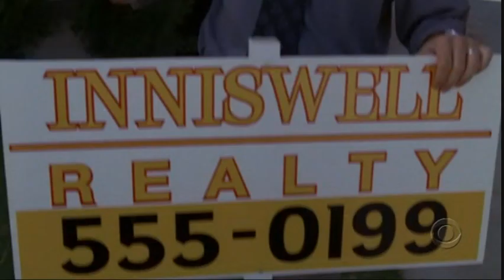Erica Leerhsen 'Ghost Whisperer' Montage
Montage from the episode 'Hope & Mercy'. Enjoy! Alan, EricaLeerhsen.net